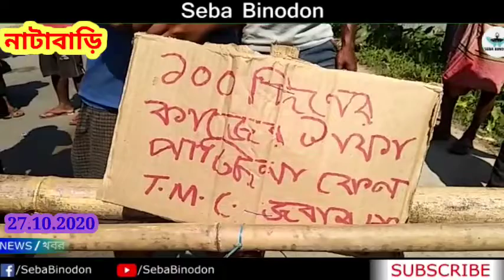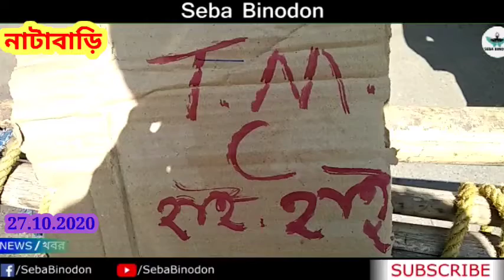কাজ করেও চার মাসে মিললো না পারিশ্রমিক, বাধ্য হয়ে টায়ার জ্বালিয়ে পথ অবরোধ নাটাবাড়িতে।